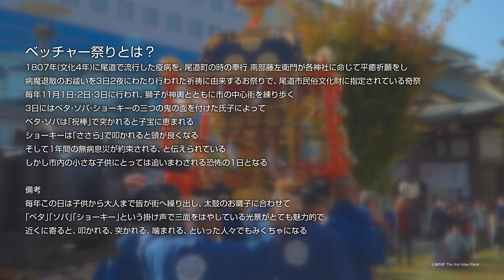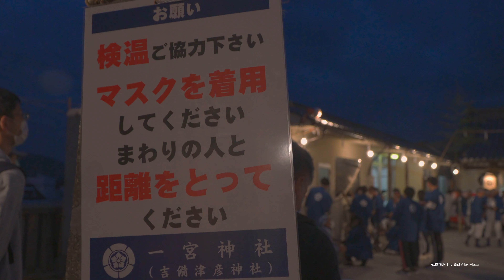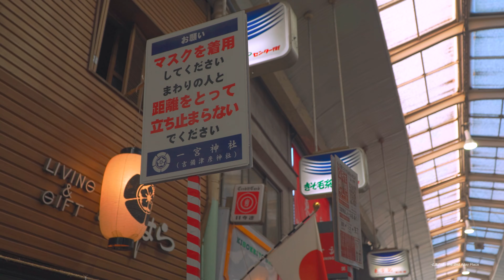尾道 ベッチャー祭 2020 4K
尾道 ベッチャー祭 2020
Onomichi Betcha Festival 2020

00:34 1日目
03:27 2日目
05:08 3日目

撮影：
2020年11月1日～3日
Shooting date：

撮影場所：
広島県尾道市
Shooting location：
Onomichi City (Hiroshima Prefecture)

備考：
ベッチャー祭とは？

1807年(文化4年)に尾道で流行した疫病を、尾道町の時の奉行、南部藤左衛門が各神社に命じて平癒祈願をし、
病魔退散のお祓いを3日2夜にわたり行われた祈祷に由来するお祭りで、尾道市民俗文化財に指定されている奇祭
毎年11月1日・2日・3日に行われ、獅子が神輿とともに市の中心街を練り歩く
3日にはベタ・ソバ・ショーキーの三つの鬼の面を付けた氏子によって
、ベタ・ソバは「祝棒」で突かれると子宝に恵まれる
ショーキーは「ささら」で叩かれると頭が良くなる
そして1年間の無病息災が約束される、と伝えられている
しかし、市内の小さな子供にとっては追いまわされる恐怖の1日となる。

毎年この日は子供から大人まで皆が街へ繰り出し、太鼓のお囃子に合わせて
「ベタ」「ソバ」「ショーキー」という掛け声で三面をはやしている光景がとても魅力的で
、近くに寄ると、叩かれる、突かれる、噛まれる、といった人々でもみくちゃになる。
Remarks：
What is the Betcha Festival?
At a festival derived from the prayer that was held for 3 days and 2 nights, the epidemic that prevailed in Onomichi in 1807 was prayed for peace by ordering each shrine to pray for healing by the delegation of Onomichi Town, Nanbu Touzaemon. , A strange festival designated as an Onomichi folk cultural property.
Held every year on November 1, 2 and 3, the lion parades around the city center with a portable shrine.
On the 3rd, the parishioner wears the three demon faces of Beta, Soba, and Shouki.
Beta and Soba are blessed with child treasure when they are struck by a "Iwaibou (celebration stick)".
Shouki gets smarter when hit with "Sasara (bamboo whisk)".
And it is reported that one year of disease-free breathing is promised.
However, it will be a horrifying day for small children in the city to be chased by three demons.
Every year on this day, everyone from children to adults goes out to the city, and the sight of the three demons screaming "Beta", "Soba", and "Shouki" according to the taiko (Japanese drum) and ohayashi (Japanese-style band music) is very attractive. Even people who are hit, stabbed, or bitten are messed up.

尾道ベッチャー太鼓
Onomichi Betcha Daiko

尾道観光協会(おのなび)
Onomichi Tourism Association (ONONAVI)

camera：
SONY α7RⅣ

※The translation is google, and there may be places where the grammar is wrong.